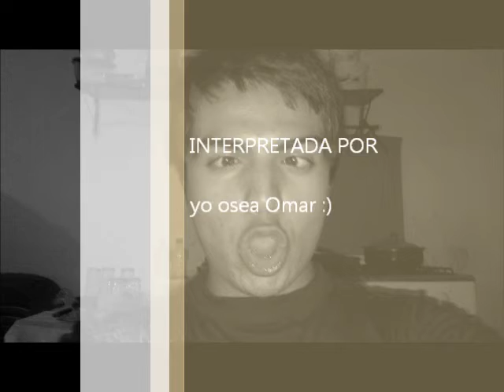Omar logs (musica)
lociento por el audio pero pss la vdd fue en menos de 30 que organise todo ammm aunque no escrivi nada muajajaj pero la verdad esque pss ya hasta mui tarde vi que tenia virus mi memoria y pss la tuve que formatear asi que comenten sobre el video pasenlo a todos y espero les guste :)